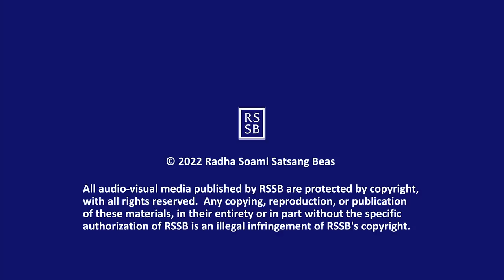Q & A with GSD 095 with CC